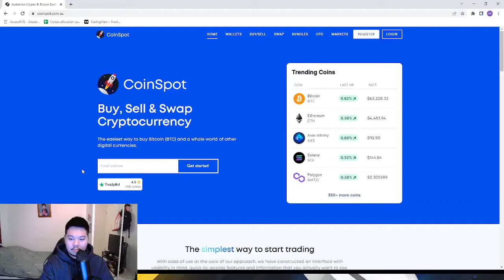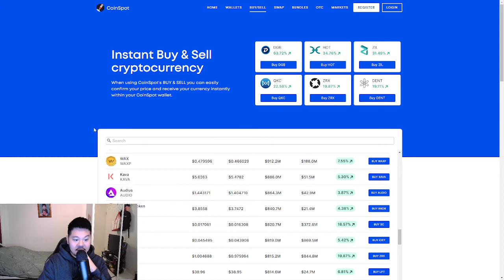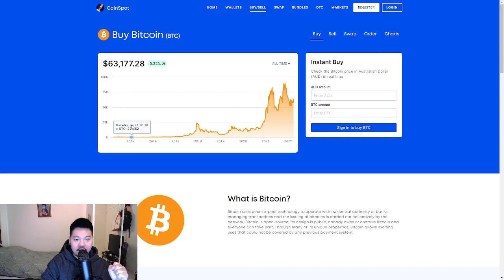If you invested in bitcoin in 2015, 2016 & 2017. CONGRATS!